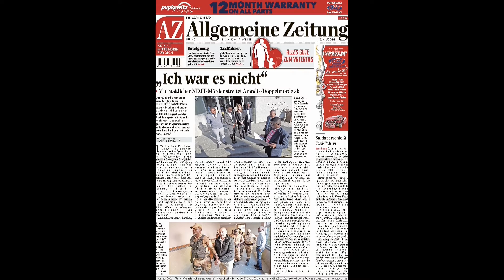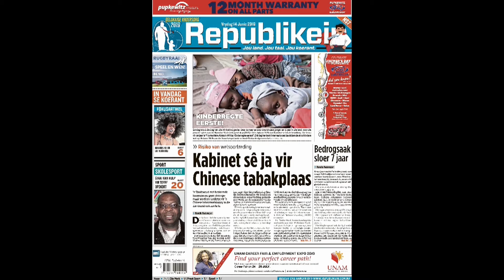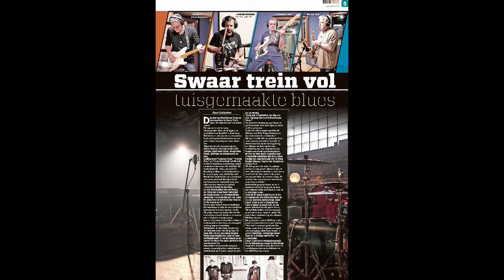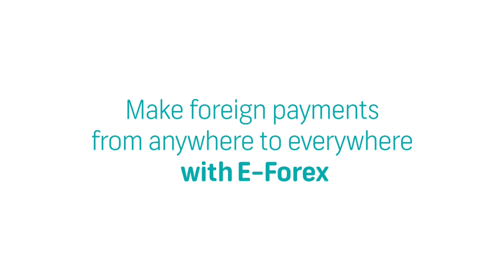Kletskompas Episode 30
Francoise Steynberg en Jo-Maré Duddy gesels oor vandag se nuusberigte.
Jo-Maré Duddy gesels oor die jongste inflasie- en handelsyfers.
Ronelle Rademeyer en Ryno van der Merwe bespreek droogtehulp.